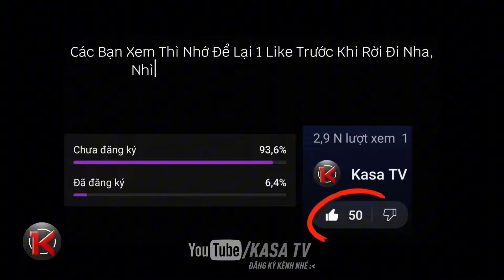Những Pha Backdoor Đáng Xem Nhất Trong Liên Quân 2024 Ai Sợ Thì Đi Về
Làm video này rất mất thời gian, mong bạn sẽ thích nó :)
🔔 Lịch ra video : 7 giờ sáng mỗi ngày

▷Trong Clip Sử Dụng Nhạc & Hình Ảnh Các Tiktoker Nổi Tiếng Mà Có Thể Chưa Được Cấp Phép